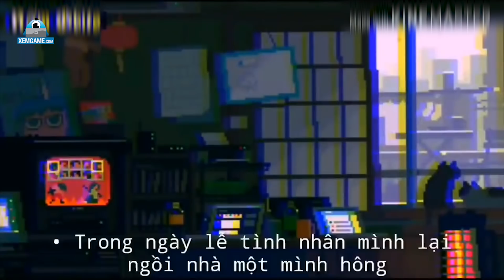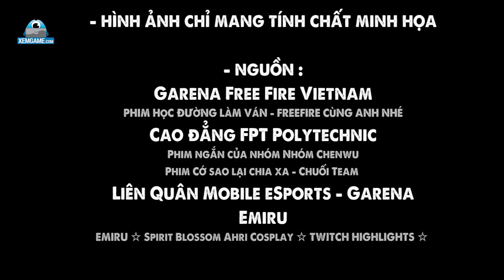Tâm sự game thủ: "Yêu nữ streamer, tôi bàng hoàng khi em là Sugar Baby chính hiệu"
Cảm giác dành trọn tất cả cho người mình yêu để rồi khi phát hiện ra bị cắm sừng các kiểu nó đau đớn, cay cú lắm các bạn ạ. Hôm nay mời các bạn cùng Xemgame.com bọn mình đến với tâm sự của bạn Nam với chia sẻ: “Yêu nữ Streamer, tôi bàng hoàng khi em là Sugar Baby chính hiệu”.